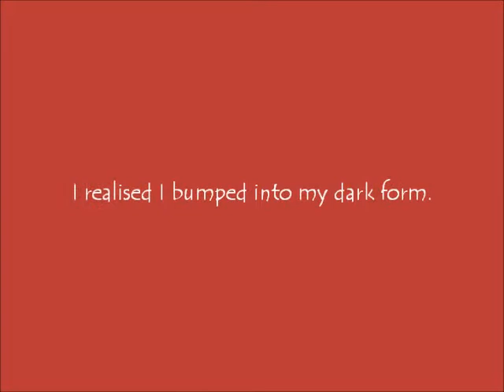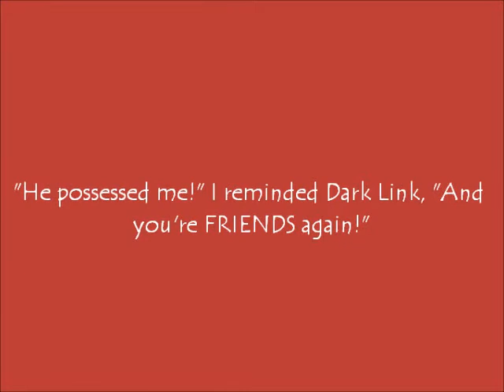Brawl Behind The Scenes Part 20 (Better)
Stuff that I don't remember